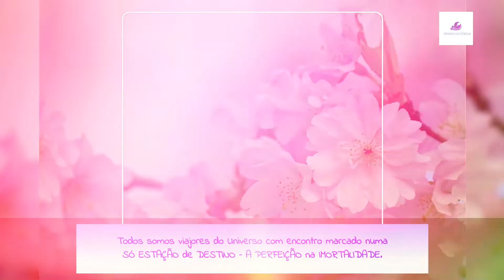Imortalidade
Todos somos viajores do Universo com encontro marcado numa só estação de destino – a perfeição na imortalidade.

À face disso, e levando em consideração que nos achamos individualmente em marcos diferentes da estrada, se queremos AUXILIAR aqueles a quem AMAMOS, e ABENÇOÁ-LOS com o nosso afeto, CULTIVEMOS, à frente deles, a coragem de COMPREENDER e a PACIÊNCIA de ESPERAR.

Momentos de Reflexão (Chico Xavier)

Namastê